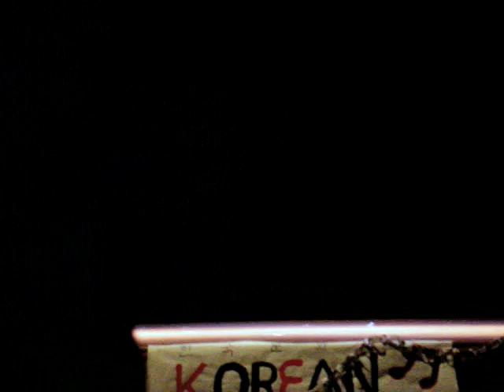KariSmA [1 of 2] @SFSU Korean Culture Night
The MAD fresh dance crew KariSmA debuts with a hype playlist of Korean songs.

1. "Insomnia" by Wheesung
2. "Tell Me" by Wondergirls
3. "Wedding Dress" by Taeyang
4. "Sign" by Brown Eyed Girl
5. "Again and Again" by 2pm
6. "Fire" by 2ne1
7. "GaraGaraGo" by Big Bang
8. "Look At Me" by Taeyang